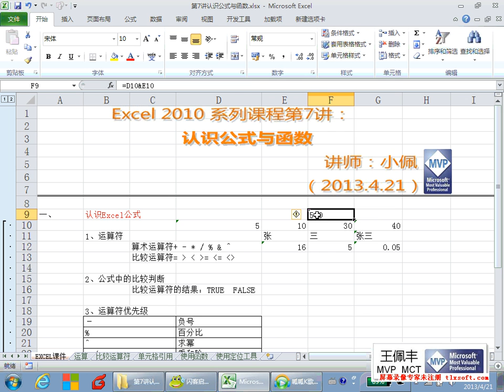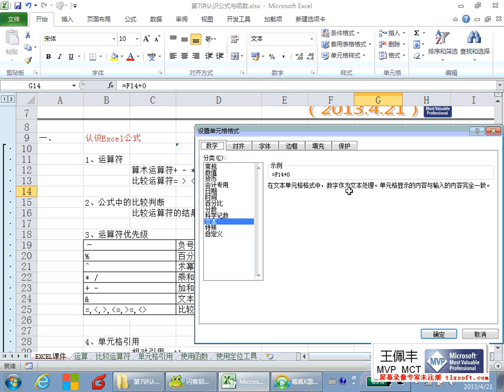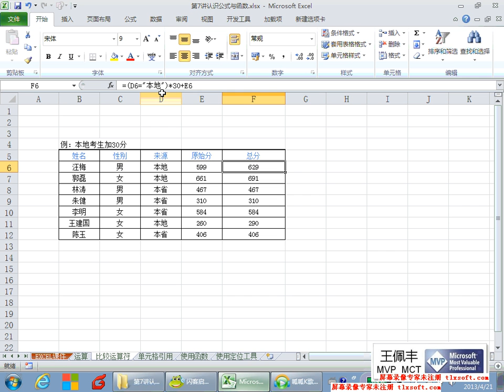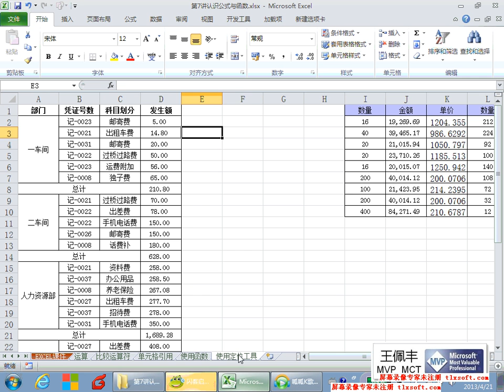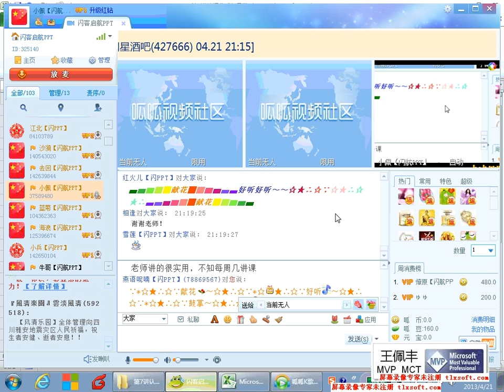Excel第7讲：认识函数与公式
[王佩丰]Excel基础视频教程
第7讲：认识函数与公式